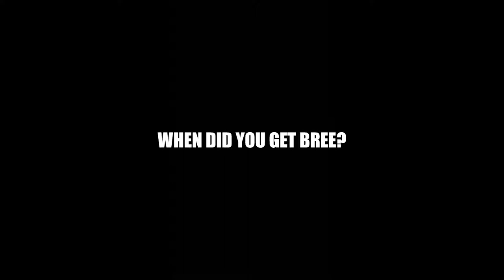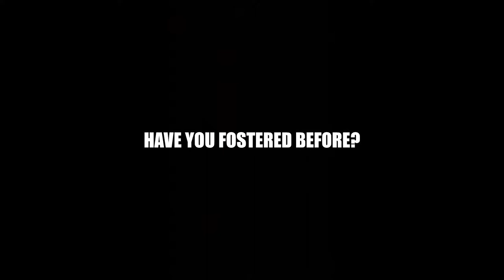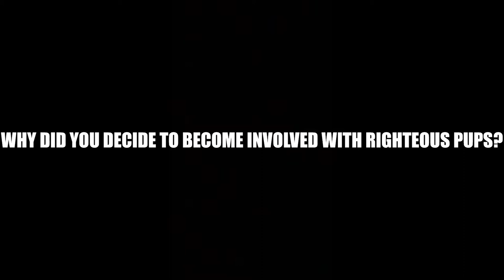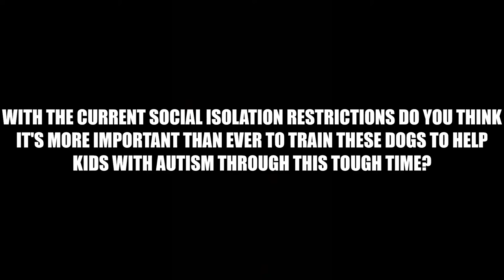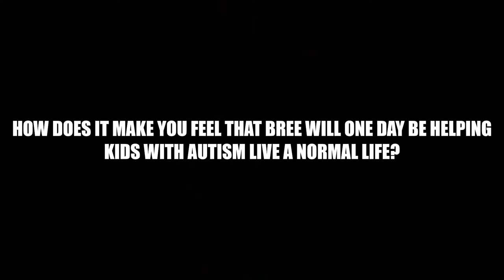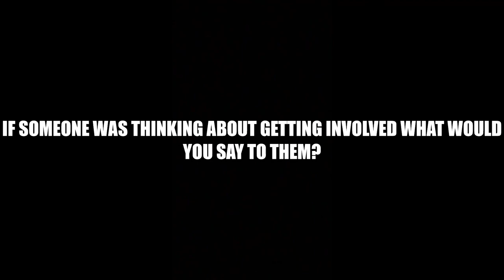Sue Holland Speaks about having a Righteous Pup (Audio Interview)